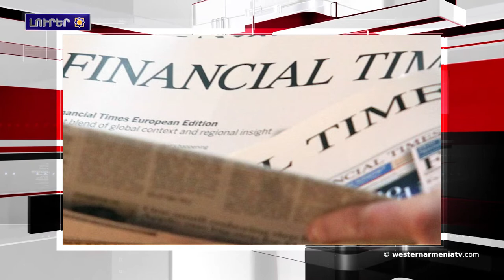Լրահոս 2018-12-12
1.Ջաւախքի մէջ նորակառոյց դպրոց՝ 6 աշակերտի համար
2.Արցախի մէջ լեռնային զբօսաշրջութեան զարգացման համար աշխատանքներ կը տարուին
3.Թրքական բանակը նոր ռազմածովային խարիսխ կը կառուցէ Սեւ ծովի ափին
4.Իսրայէլը կը նախաձեռնէ քառակողմ դաշինք՝ ընդդէմ Թիւրքիա-Ռուսաստան մերձեցման
5.Financial Times-ը Թիւրքիոյ համար տնտեսական աճի անկում կանխատեսած է
6. Օվաջըքը առաջին անգամ գիւղապետի կին թեկնածու ունի
7.Մոսկուայի մէջ կը տեղադրուի Շառլ Ազնաւուրի յուշարձանը